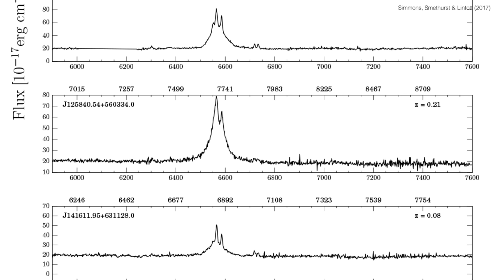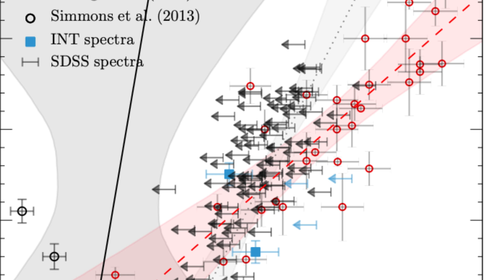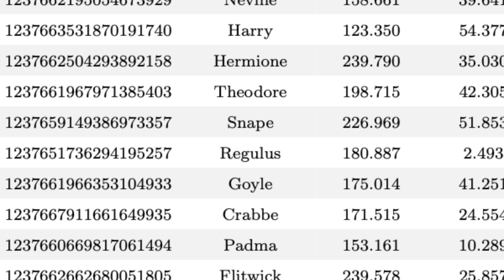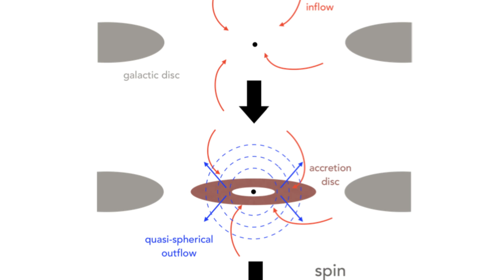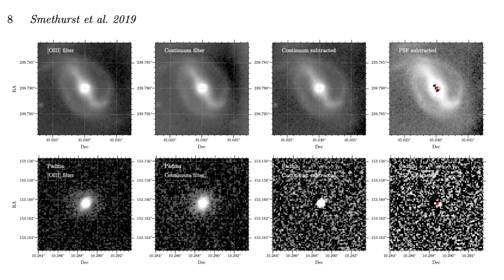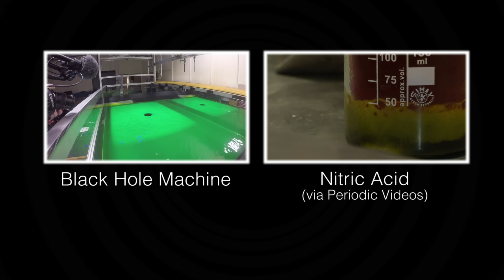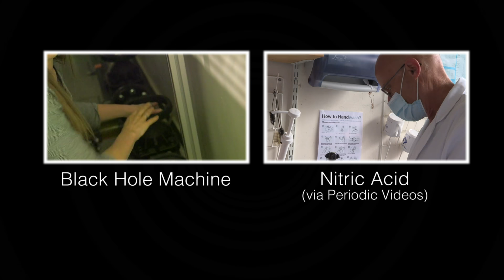Burping Black Holes - Sixty Symbols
Dr Becky Smethurst is back, talking about how supermassive black holes grow. More links and info below  ↓ ↓ ↓

Becky is currently based at the University of Oxford. Find out more about her work - both outreach and research

Papers from this video:
Supermassive black holes in disk-dominated galaxies outgrow their bulges and co-evolve with their host galaxies
Secularly powered outflows from AGN: the dominance of non-merger driven supermassive black hole growth